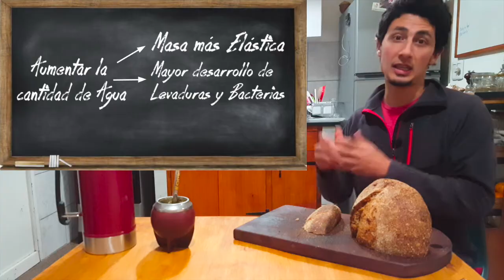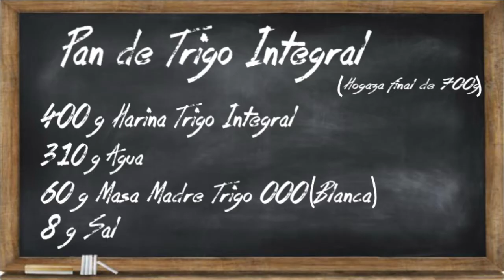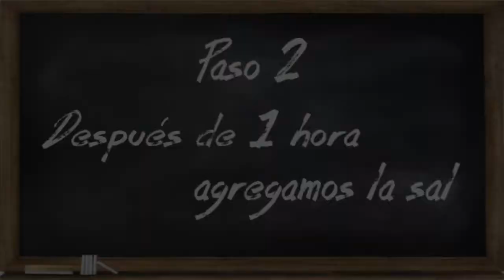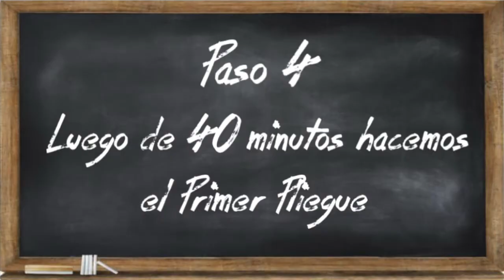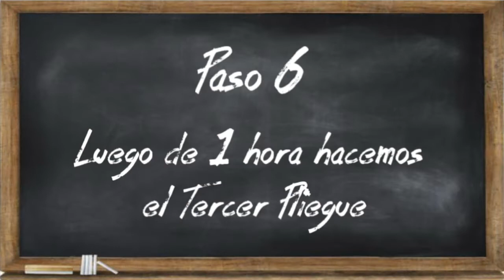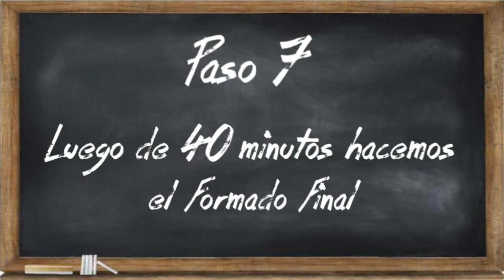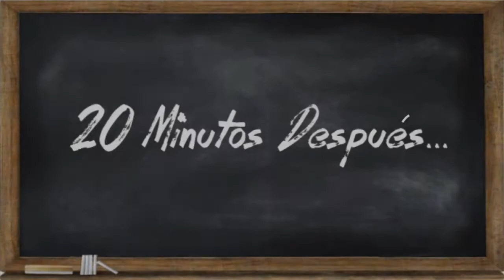✅ PAN 100% de Trigo INTEGRAL 🙏🏽 con MASA MADRE 🍞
¡Buenas Panaderos y Panaderas!

Hoy vamos a hacer un pan 100% harina de trigo integral. Al tener tanta cantidad de harina integral, vamos a notar que la masa absorbe más agua. Y al tener más agua, junto con la cantidad de alimento que aporta la harina integral para las levaduras y bacterias, la fermentación va a suceder mucho más rápido. Por ello, vamos a reducir la cantidad de masa madre que vamos a utilizar a un 15% (60g para los 400g del total de harina de esta receta).Es muy importante que la masa madre se encuentre bien activa, y preferentemente que sea trate de una madre de trigo blanca.
El resto de los pasos son los habituales.

Les dejo los Capítulos para una consulta más rápida:
00:00 Bienvenida
00:59 Intro
01:13 Teoría: Qué pasa cuando usamos mucha harina integral?
03:27 Ingredientes
03:30 Paso 1: Hidratación de Harinas
06:49 Paso 2: Agregado de Sal y Amasado Principal
08:58 Paso 3: Boleamos la masa
09:54 Paso 4: Primer Pliegue
11:13 Paso 5: Segundo Pliegue
12:16 Paso 6: Tercer Pliegue
13:12 Paso 7: Formado Final
16:14 Paso 8: Primera Parte de la Horneada (Con Olla)
17:50 Paso 9: Segunda Parte de la Horneada (Sin Olla)
18:17 Resultado Final
18:54 Corte, Cata y Algunas Palabras

Espero que disfruten este proceso, y del resultado.
Cualquier cosa me pueden dejar sus comentarios.
Abrazo! 💪🏾 Leo